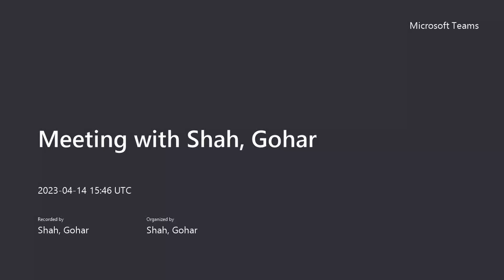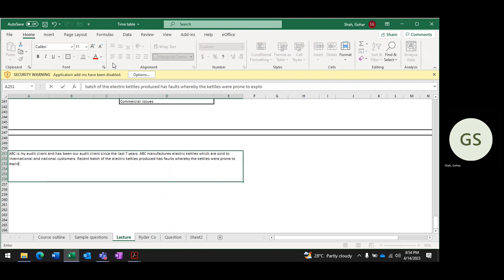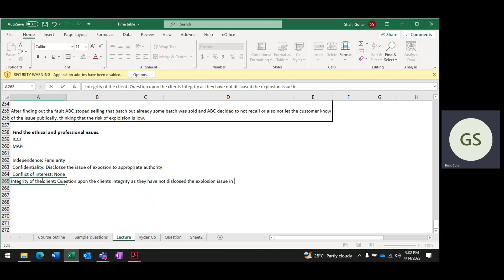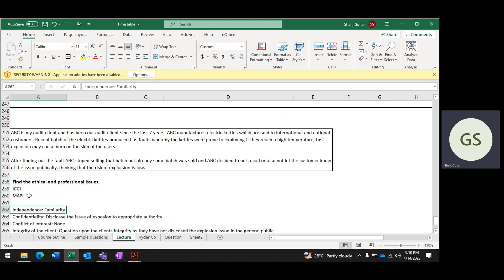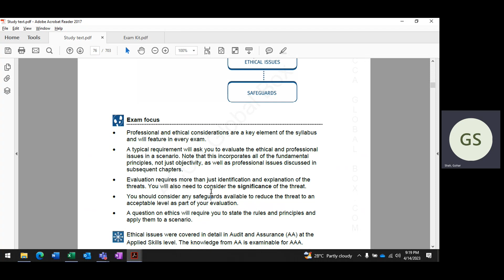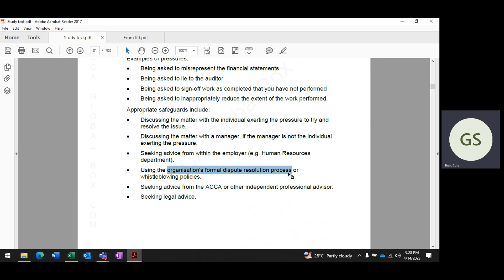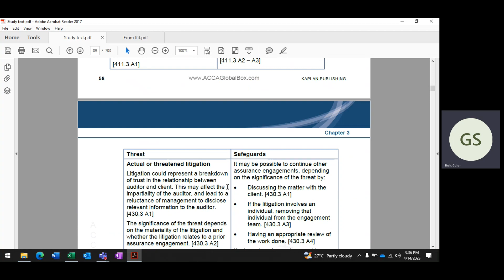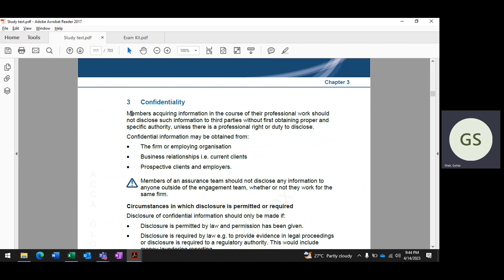ACCA Advanced Audit & Assurance (P-7) - Ethics further understanding (Part 11)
re, welcome to my latest YouTube video! In this sequel, I'm going to delve even deeper into the world of ethics within advanced audit and assurance ACCA. As a seasoned auditor and educator, I know how important it is to have a strong understanding of ethics when working in the accounting field. That's why I'm passionate about teaching others about this crucial topic.

In this video, I'll be covering everything from the fundamental principles of ethics to more advanced concepts such as ethical leadership and the ethical challenges faced by auditors in today's fast-paced business world. I'll be sharing real-life examples and case studies to help illustrate these concepts and make them more tangible for my audience.

Whether you're a student just starting out in the ACCA program, or a seasoned professional looking to refresh your knowledge, this video has something for everyone. By the end of it, you'll have a deeper understanding of the importance of ethics in auditing and assurance, and be better equipped to apply ethical principles in your own work.

So sit back, relax, and get ready to learn all about ethics in advanced audit and assurance ACCA!